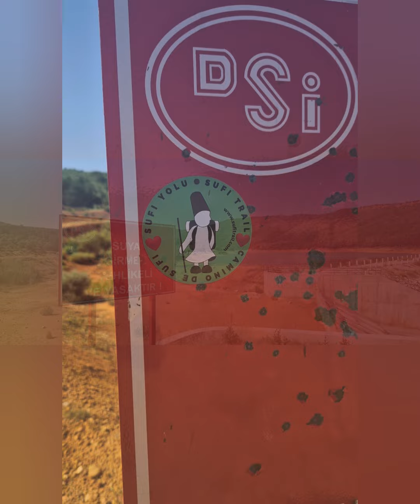Sufi trail - Peace pilgrimage 2024 - 24th, 25th, 26th days